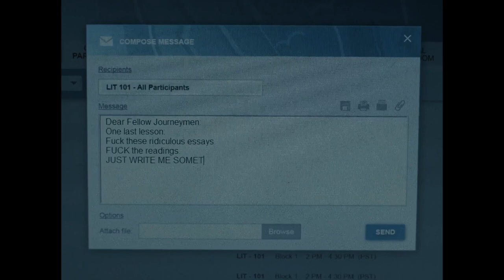"The Whale" | Movie Review + Life Lessons | Life Lessons in Film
I felt saddest of all when I read the boring chapters that were only descriptions of whales, because I knew that the author was just trying to save us from his own sad story, just for a little while.”

Making sense of life through “The Whale” (2022).

Writer: Samuel D. Hunter
Starring: Brendan Fraser, Sadie Sink, Hong Chau, Ty Simpkins, and Samantha Morton